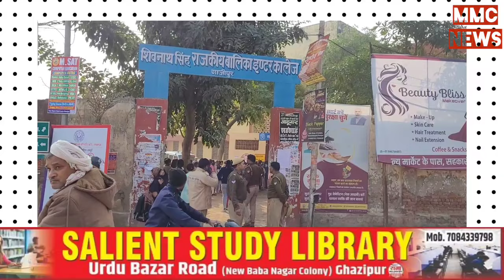स्कैनिंग के बाद मिली परीक्षा केंद्र में जाने की अनुमतिghazipur